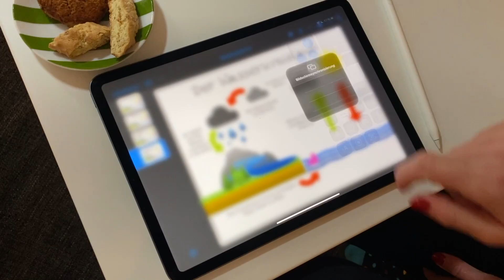iPad-Tipp zum Zeitsparen #9/30: Den iPad Bildschirm synchronisieren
iPad Innovation Series
In diesem Video findest du Tipps & Tricks für das Arbeiten mit dem iPad! Weitere Ideen findest du im Apple Teacher Learning Center.
Sprecherin: Anna Weghuber
Kamera: Thomas Wimmer (gefilmt mit dem "iPhone 11 Pro Max" + "Mikro Shure MV88+ Video Kit")
Powered by McShark